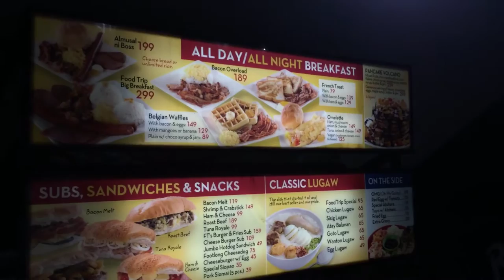Food Trip sa Galera Open 24 Hours White Beach Puerto Galera by HourPhilippines.com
Food Trip sa Galera Open 24 Hours White Beach Puerto Galera.  Food Trip is a 24 hour fast food restaurant along White Beach in Puerto Galera serving Filipino comfort food such as rice toppings and lugaw.  While the food may not be the best quality in White Beach there is really not much choice to begin with.  A better option would be Food Trip Chicken Inasal also along White Beach.

Cheers,